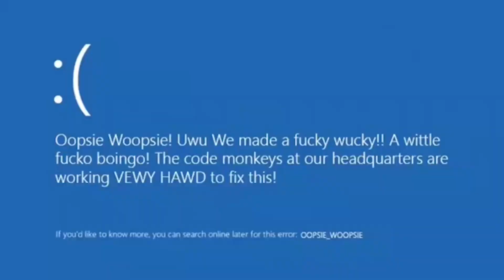PARADAAAAAAAAAA.mp4 | feb 9, 2019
halina't samahan natin ang aking mga kapwa BatMans sa parada ng Mandaluyong!!!

(sorry for the low quality audio)